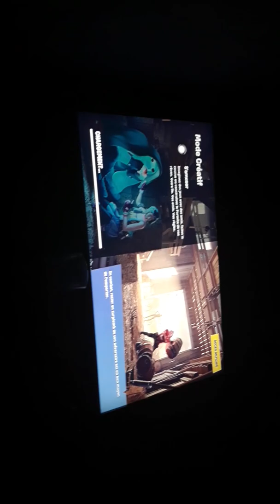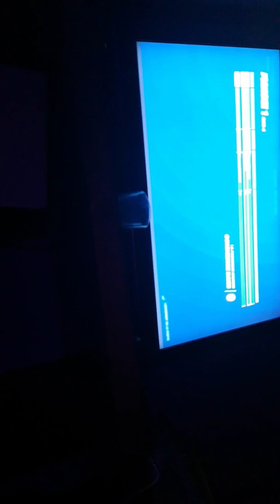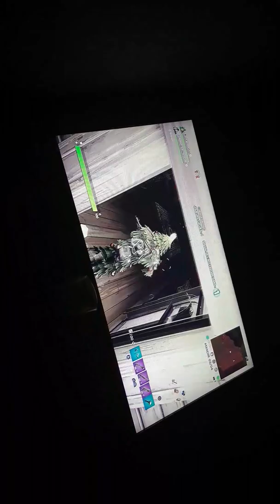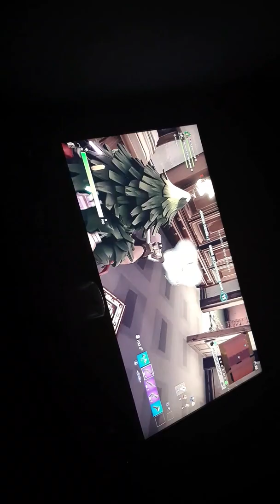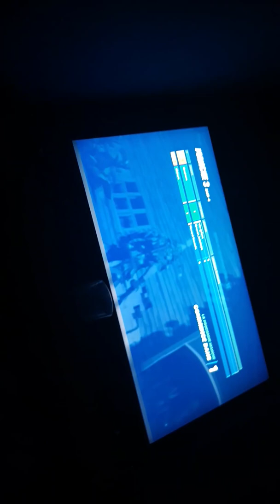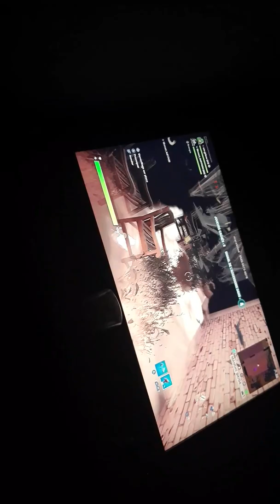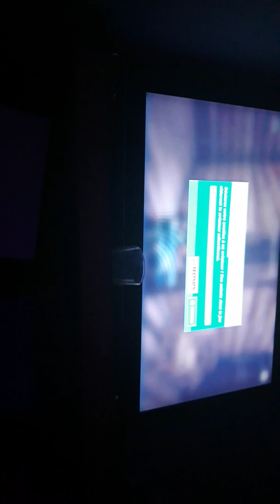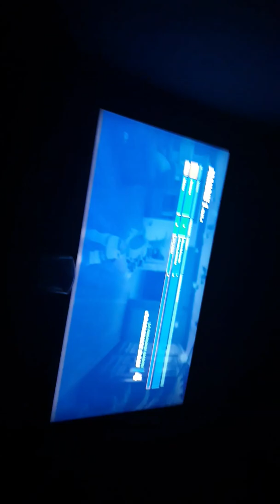31 janvier 2020